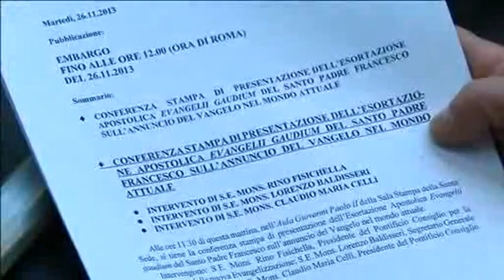Pope Calls Capitalism "a new tyranny"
In a document setting out a platform for his papacy, Pope Francis attacks unfettered capitalism as a quote - "new tyranny" and calls on world leaders to fight poverty.

Released on Tuesday, the 84-page document - officially called "Evangelii Gaudium" or "the Joy of the Gospel" - is the first major work authored by the new pope.

In it, Pope Francis called for a renewal of the Catholic Church - and warned against quote "the idolatry of money."

Bishop Rino Fisichella presented the manifesto at a news conference at the Vatican.

SOUNDBITE BISHOP RINO FISICHELLA, SAYING:

"In short, we find ourselves in the presence of a 'globalization of indifference,' and a 'sneering contempt' towards ethics, accompanied by a constant attempt to marginalize every critical warning over the supremacy of the market which, with its 'trickle down,' creates the illusion of helping the poor. If the Church today appears still highly credible in many countries of the world, even where it is a minority, it is because of her works of charity and solidarity."

Since his election eight months ago, the 76-year-old pontiff has embraced austerity in the Church.

The first Jesuit pope - he chose the name - Francis - after the saint known for his life of poverty and lives in a guest house rather than the ornate Apostolic Palace - at the Vatican.